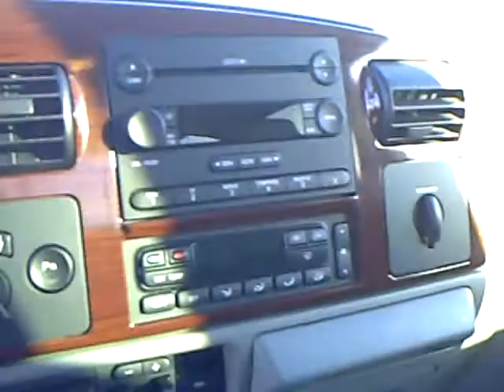2006 Ford F350 Crew Cab Dually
Looking for Paynesville used cars, Sleepy Eye used cars, Willmar used cars, used trucks, new cars, or new trucks from one of the best Minnesota dealerships? (Our customers literally come from all across the state- and other states too!)  Please give us a call to confirm availability for any vehicles you might find here.

Our new vehicle selections include Ford, Lincoln, Mercury, GM, Buick, Pontiac, Cadillac, Jeep, Toyota, Nissan and Scion brands, with many models in stock and ready for you to test drive.  Of course we also have a wide range of quality used cars and trucks available at each location as well (such as the one featured in this video).

Having our own state-of-the-art auto body shop (The Bodyworks) and our own national auto parts manufacturing / distributing plant (Mills Parts Center) are just a couple of the unique benefits you'll enjoy as you experience the true Mills Advantage. Don't see what you're looking for?  Just ask!